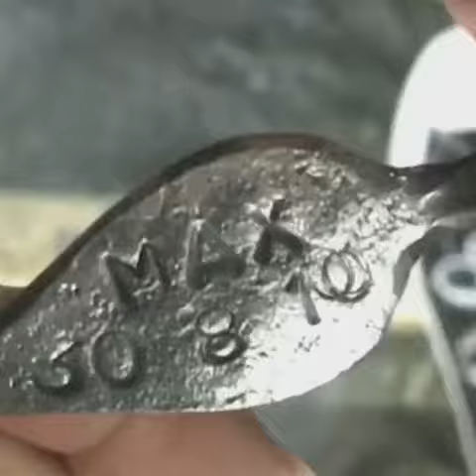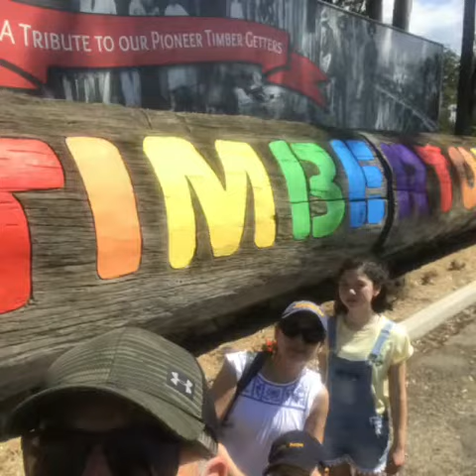TimberTown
School holiday trip to the Mid North Coast of NSW Australia . We went to TimberTown just outside Wauchope  . It's an old time period town . The blacksmith is a champion he's definitely the highlight. Although the steam train 🚂 is great 👍.